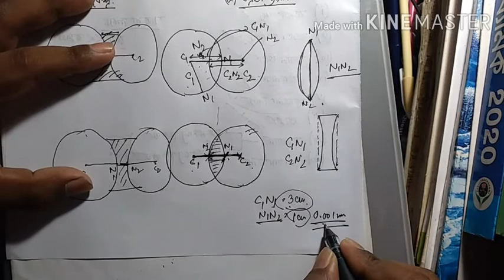লেন্স terminologies | আলো । Part - 12 | দশম শ্রেণি । WBBSE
বক্রতাকেন্দ্র
বক্রতাব্যাসার্ধ
প্রধান অক্ষ
লেন্সের বেধ
পাতলা লেন্স
পাতলা লেন্স হওয়ার শর্ত
লেন্সের আলোককেন্দ্র
পাতলা লেন্সের আলোককেন্দ্র